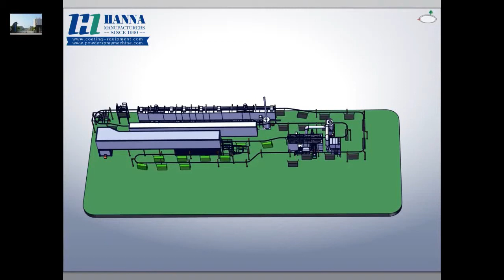powder coating line 3D simulation show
powder coating line: loading - pretreatment -drying-powder spraying -curing -unloading . High quality with min maintain cost .